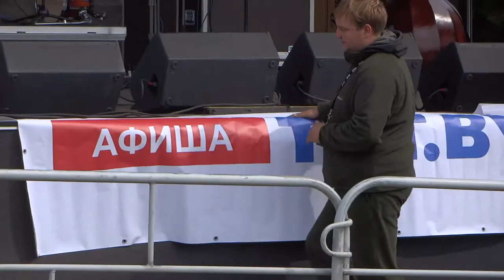Камяніца Folk Festival - 2015